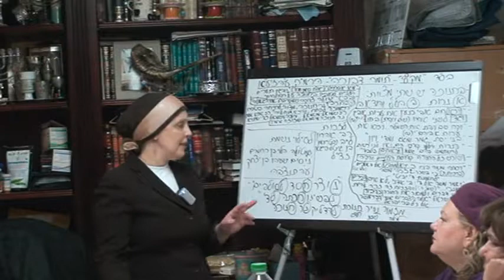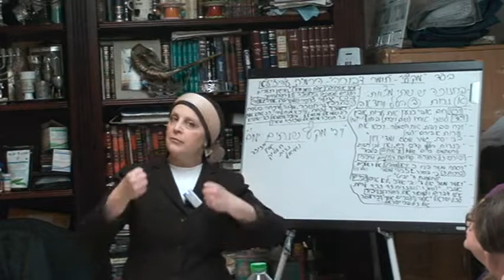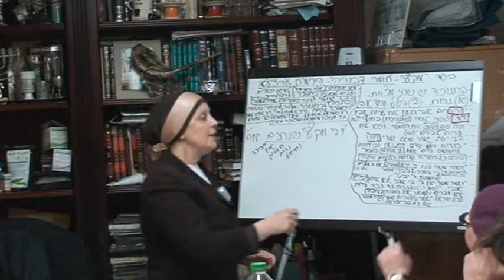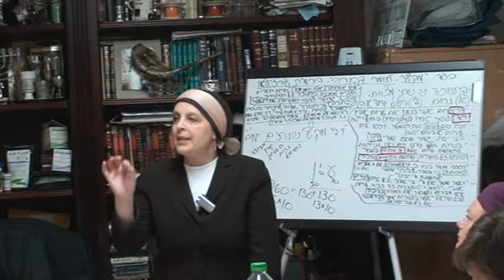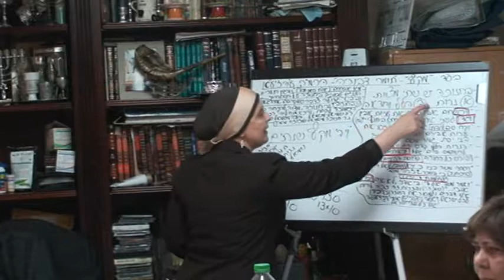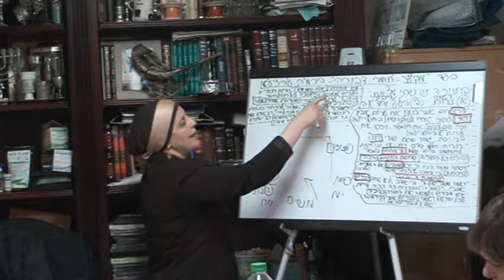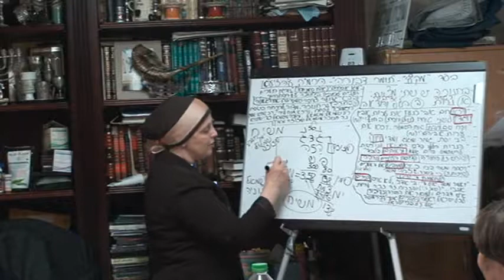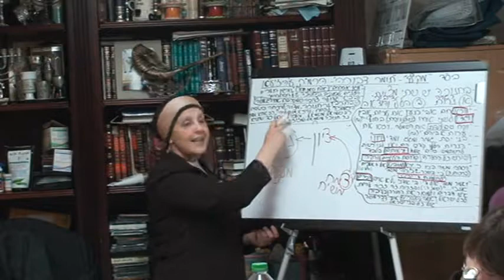Rabbanit Iris Parshat Mikeitz TDHeb